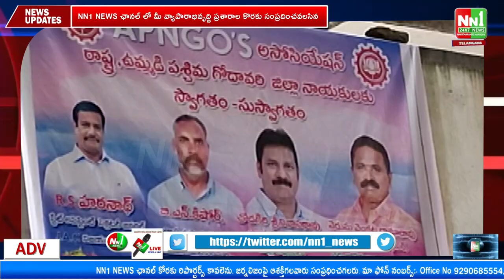పోలవరం : కార్మెల్ పురంలో పోలవరం యూనిట్ తాలూకు ఏపీఎన్జివోస్ అసోసియేషన్ ఎన్నికలు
"nn1news live"
"nn1news luve"
"nn1news"
"nn1news live"

NN1 NEWS#
NN1 News#
nn1news live#
nn1news breaking news today#
nn1news Breaking#
nn1news Youtube on live#
nn1news Sucribe#